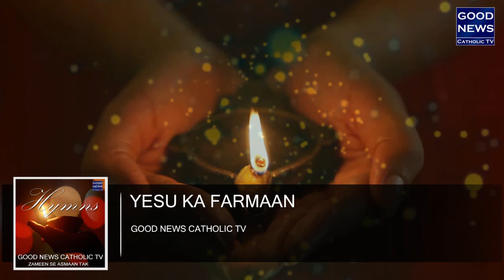Yesu Ka Farmaan